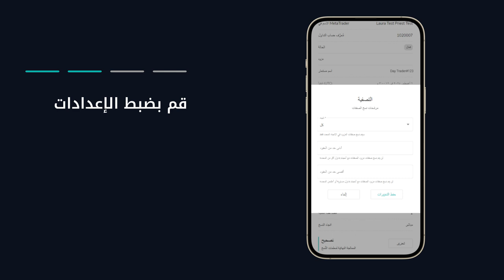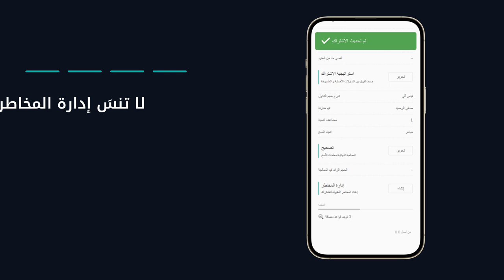كيفية تغيير إعدادات التداول على Equiti Copy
إدارة المخاطر هي مفتاح النجاح في نسخ التداولات 📉❌

تَعرَّف على كيفية تغيير إعدادات التداول وإدارة المخاطر الخاصة بك على منصة Equiti Copy.

0:09 سجِّل الدخول إلى Equiti Copy
0:24 انقر على الاشتراك الذي تريد تعديله
0:32 قم بضبط الإعدادات
0:53 اضبط حجم الصفقة
1:11 قم بتعيين إعدادات إدارة المخاطر
1:36 قم بتعديل اشتراكاتك الأخرى إذا لزم الأمر

تتيح لك منصة Equiti Copy نسخ استراتيجيات التداول لأفضل مُزوِّدي الاستراتيجيات على أكثر من 2,000 أصل مالي، مما يساعدك على تنويع محفظتك الاستثمارية في الأسواق العالمية بكل سهولة وفاعلية.

مع حساب Equiti Copy، يمكنك الاشتراك مع عدد غير محدود من مُزوِّدي الاستراتيجيات واستخدام مجموعة متنوعة من الأدوات المتقدمة لتعديل المخاطر بما يتناسب مع أهدافك المالية.

إن التداول ينطوي على مخاطر.